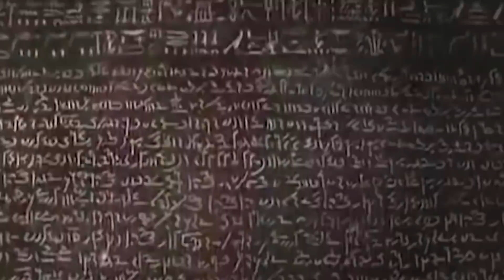What a Man Discovered in Egypt Shocked the Whole World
What a Man Discovered in Egypt Shocked the Whole World. In this video we go over What a Man Discovered in Egypt Shocked the Whole World.